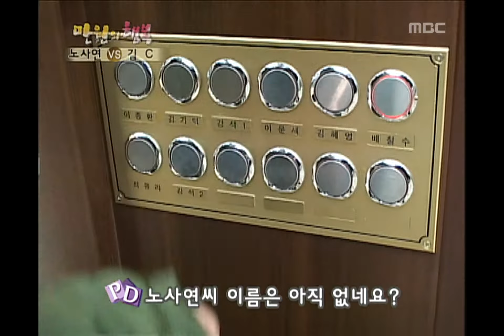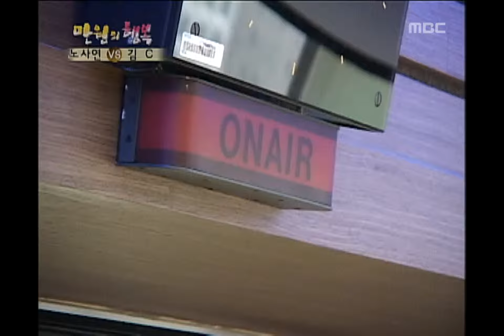Happiness in \10,000, Noh Sa-yeon(2), #05, 노사연 vs 김C(2), 20060408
노사연 라디오 진행 위해 방송사 도착, 골든마우스 설명